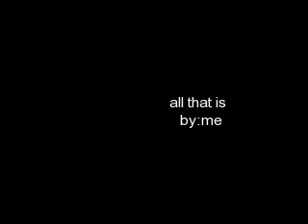what is awesome?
this is some stuff that i find to be awesome!